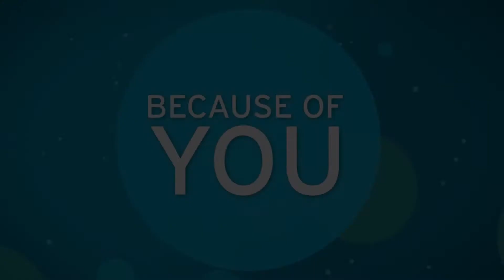OETA Day - Promo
Join us April 28th, 9am-12pm at the Oklahoma State Capitol for OETA Day.  Because of you, OETA makes real impact in your community.  We'll have something for everyone.  Meet your favorite PBS stars, get some free PBS swag, and enjoy the ultimate OETA experience!  to learn more!